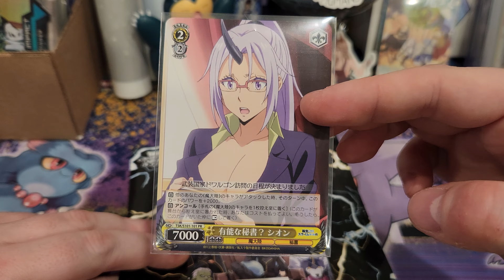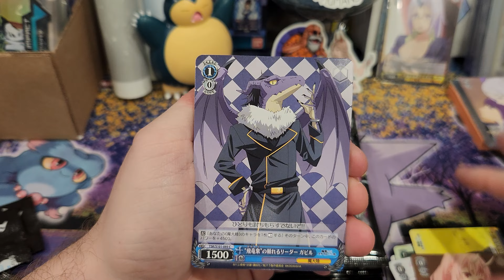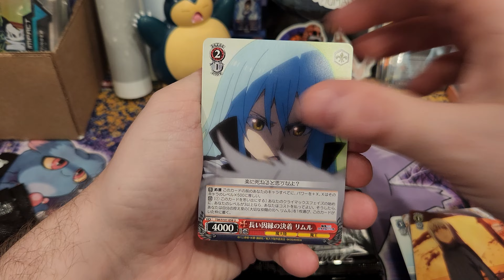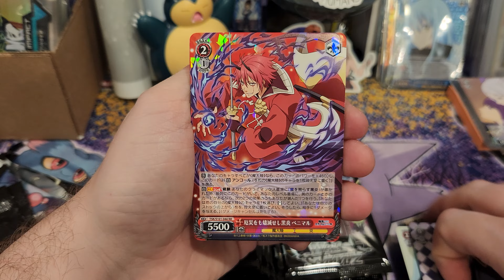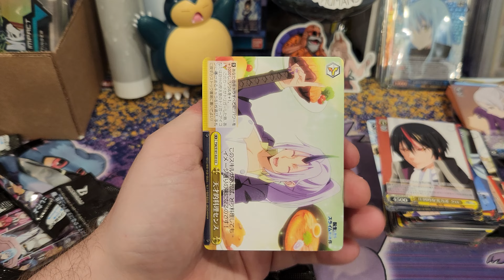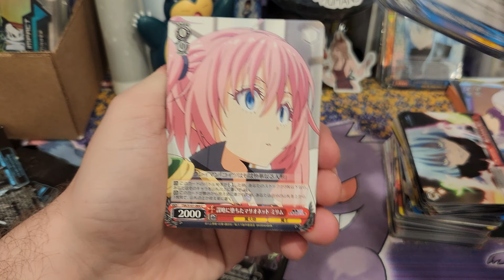Weiss Schwarz That Time I Got Reincarnated as a Slime Vol.3 Booster Box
Buy my shiny cardboard 😀